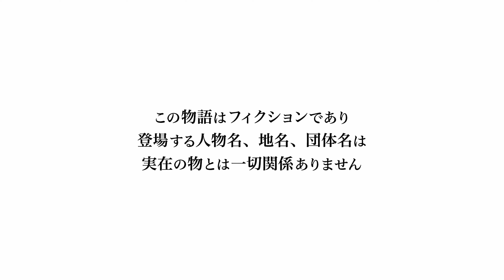[実況#1章]ファミコン探偵倶楽部を結末を知らない体で遊びます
ファミコン探偵倶楽部がめっちゃ好きな人です。
基本的に音声を飛ばさず、寄り道も敢えてしています。

【使用素材】
■PANICPUMPKIN